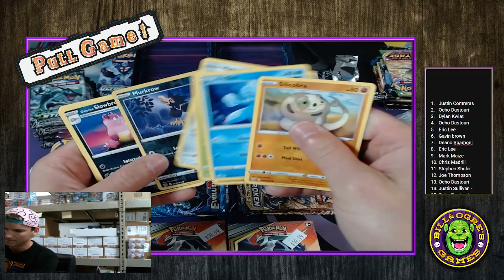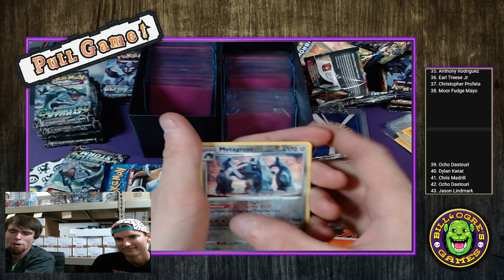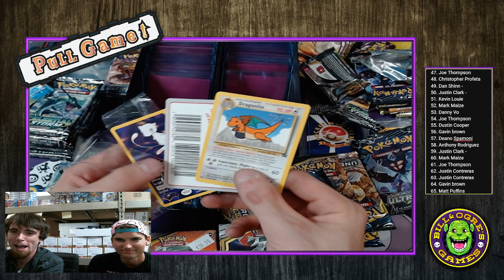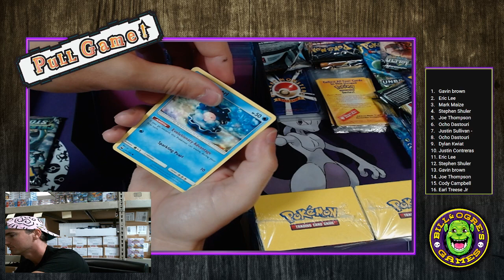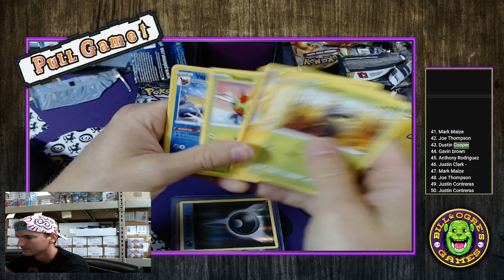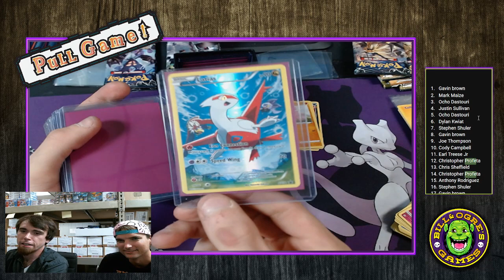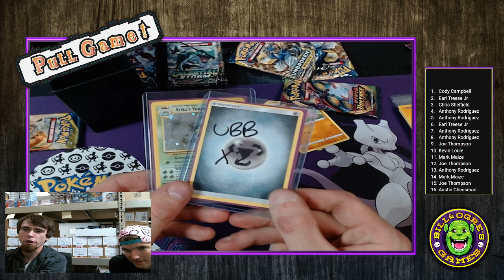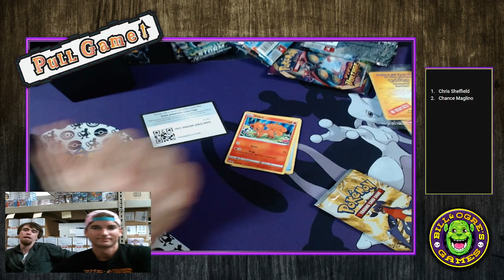Bill & Ogres Official Pull-Game! Featuring Billy & Curtis Part 2!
Part #2 Of our 6/11/2021 $20 pull game !
Special Guest : Curtis Abbott Of GoldenRod City Pokemon Group!